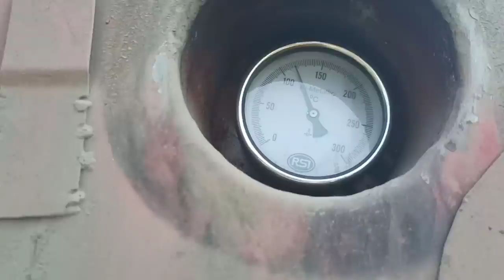How to unload bitumen ...Hot mix plant पर डामर केसे खाली होता है ??raghavsingh